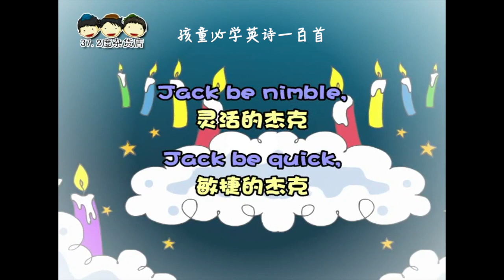1 Jack Be Nimble 【灵活的杰克】 孩童必学英诗一百首 1/100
1.poem 1
Jack Be Nimble
Jack be nimble, Jack be quick,
And Jack jump over the candlestick.

【灵活的杰克】
灵活的杰克
敏捷的杰克
一跳就越过了烛台
签购372粉丝俱乐部 请按下此键：

37.2度杂货店 Youtube 粉丝大优惠
每月RM 10（視各國而異）
獨家享看：